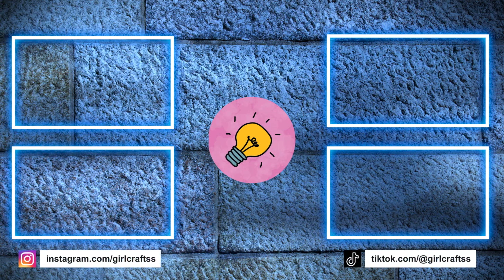8 DIY AMAZING ROOM DECOR IDEAS YOU WILL LOVE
8 DIY AMAZING ROOM DECOR IDEAS YOU WILL LOVE

00:00 Heart Ceiling Decor Idea
01:19 Diamond Lamp Decor Idea
02:55 Amazing Colorful Lamp Idea
03:44 Super Cool Cloud Lamp
04:33 Cute Rose Decor Idea
05:00 Door Hanger
05:53 Fluffy Wall Decor Idea
06:49 Mini House Wall Decor